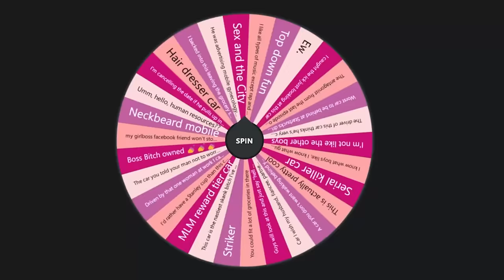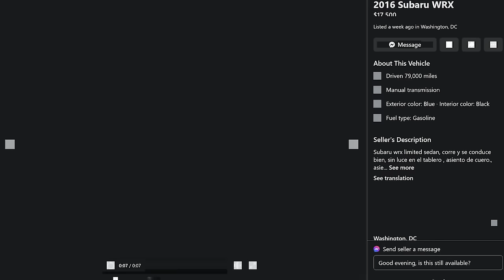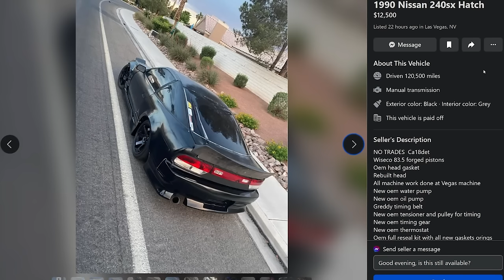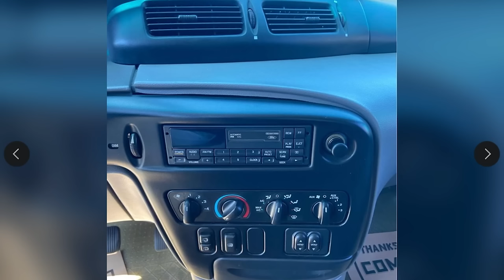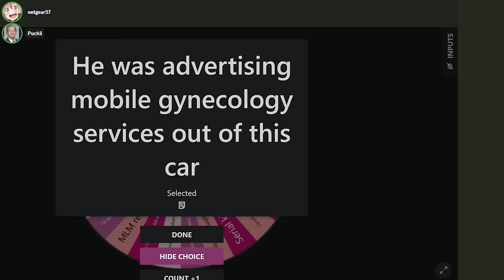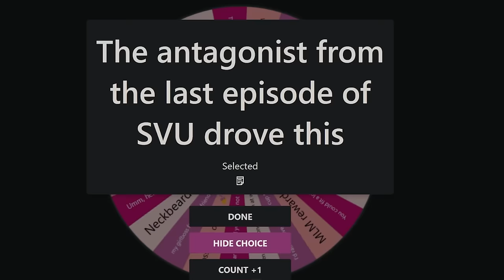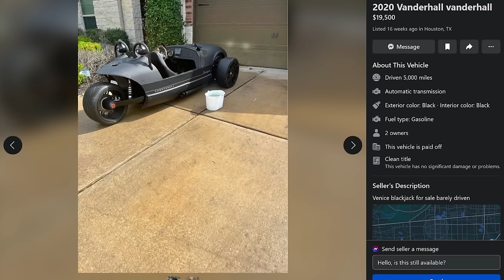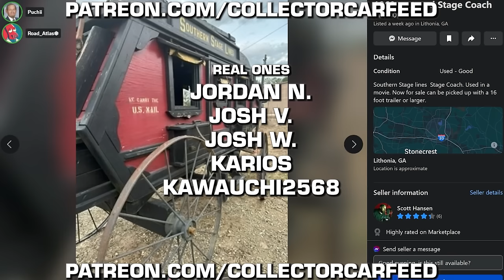A completely normal game of Cars Against Humanity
Today we play our favorite lil game, Cars Against Humanity, and it goes fine. We look at Facebook Marketplace listings and use them as cards. You've seen this before.